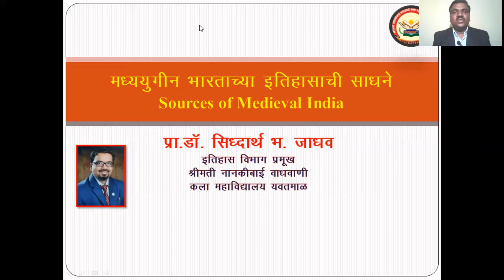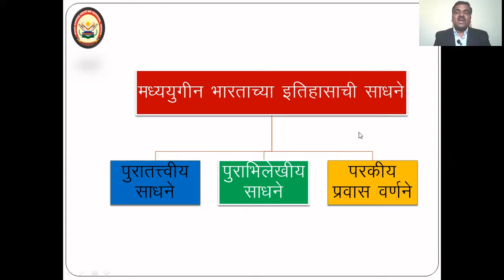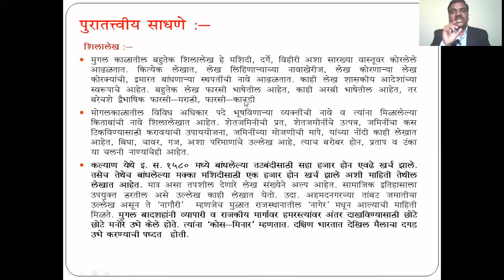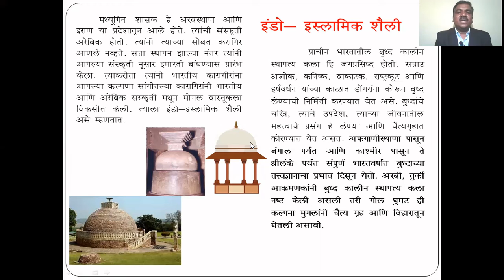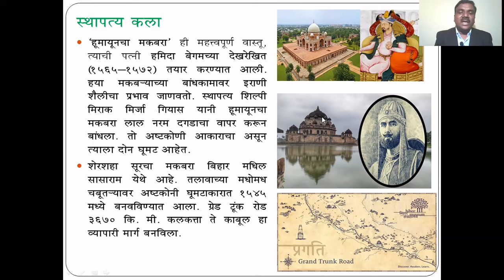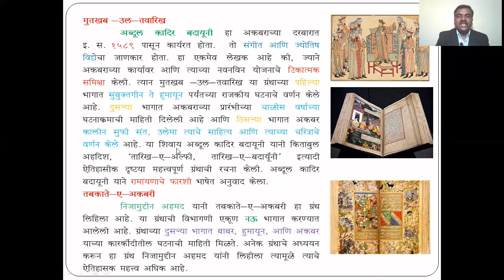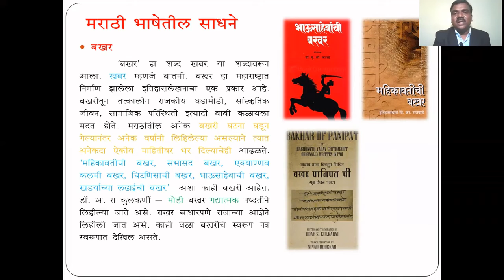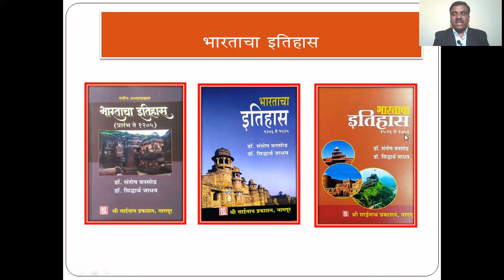Sources of Mediaeval History,मध्ययुगीन भारताच्या इतिहासाची साधने by Dr. Siddharth Jadhav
Sources of Mediaeval History by Dr. Siddharth Jadhav
Sources of Maratha History